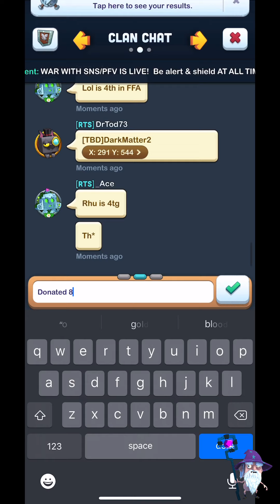8 MILLION TROOPS DEAD IN 15 MINUTES!!!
Build your Kingdom, train your dragons and start destroying things today. Goblins! Skeletons! People with weird Moustaches! Battle them all in this real-time strategy mobile MMO!

FEATURES
• Real-time, open world map filled with monsters and players from around the world!
• Raise a powerful Dragon army to strike fear into your enemies hearts (and other organs)!
• Create powerful Clans and Alliances to rule the realms of Heckfire!
• Complete epic quests issued by a semi nude wizard!
• Battle well groomed Titans for massive amounts of loot! Possibly even Ham!